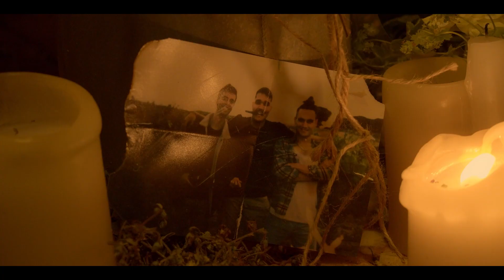Un vino en Irún - A wine in Irún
Juan y Fito, viejos amigos, se reencuentran en el pueblo y reviven su tradición de tirar con la carabina.

Intérpretes: Juan Navarro, Alejandro de Andrés, Sergio Becoechea
Dirección: Adrián Lozano
Idea: Adrián Lozano
Equipo de Guión: Adrián Lozano, Sergio Becoechea, Silvia de Frutos, Noelia Fernández, Alejandro Tejedor, Irene Prieto, Adrián García, Amanda Chulilla, Alicia Villar, José L. Carreño
Fotografía: Sergio Becoechea
Jefe de eléctricos: Silvia de Frutos
Arte: Alejandro Tejedor
Producción: Alicia Villar
Script: Noelia Fernández
Montaje: Adrián García
Diseño de sonido: Amanda Chulilla
Corrección de color: Irene Prieto
Postproducción de sonido: Guillermo Tulán
Producción ejecutiva: José L. Carreño
Traducción: Alejandro Martín Costa, Elvira Alfageme
Música: "Gitano" - Jake Erin Richardson - Audio Network Rights Limited
"Noware" - David Nowakowski - Music Library & SFX
"The scene" - David Nowakowski - Music Library & SFX